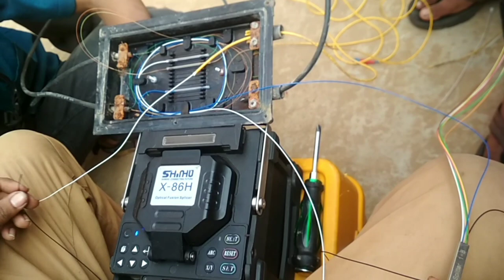PLC 1/8 Splitter cable joint / Technical Shakil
PLC 1*8 Splitter cable joint...
PLC 1*16 Splitter cable joint...
PLC 1*4 Splitter cable joint...